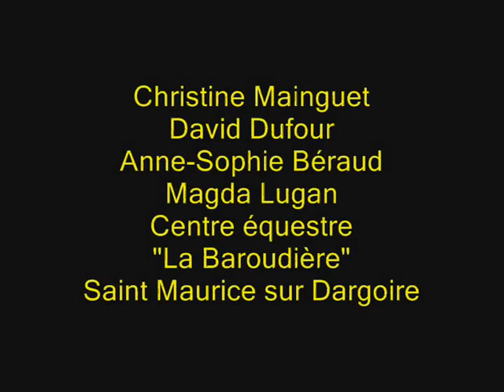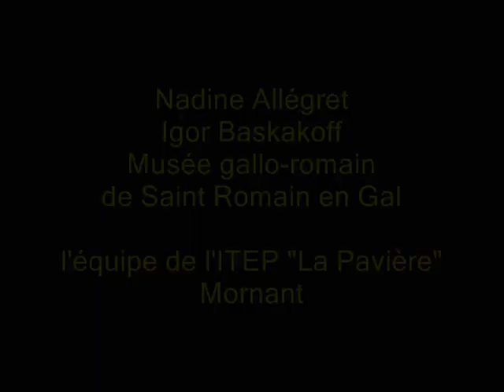clip classededecouvertesjuin2012 cm2m mornant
Classe CM2 F.Morel Ecole publique élémentaire Le Petit Prince 21, avenue de Verdun 69440 Mornant